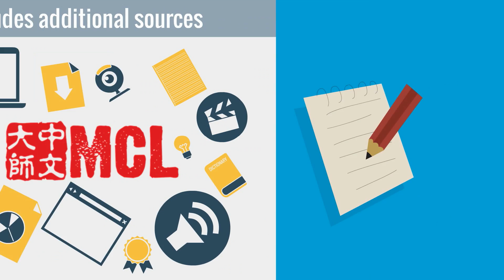Mandarin Chinese Classes in Los Angeles, California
MCL Academy - Chinese Classes in Los Angeles, CA
Address: 3727 W 6th Street, Suite 603, Los Angeles, CA 90020